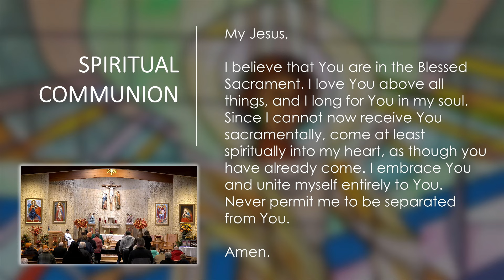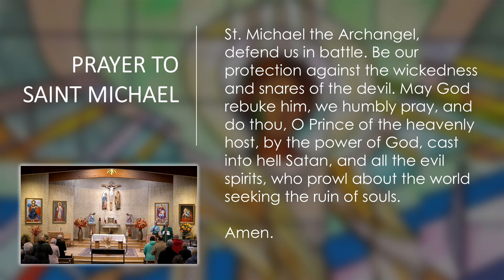Daily Catholic Mass - November 08, 2024